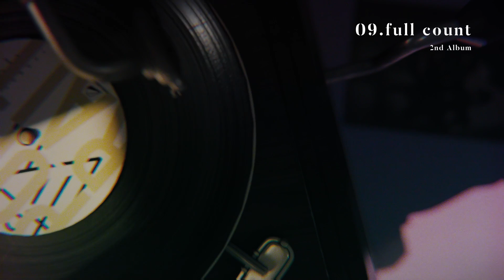chilldspot - 2nd AL「ポートレイト」Trailer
■■chilldspot 2nd Full Album「ポートレイト」■■
2023年5月3日(水) Release

初回生産限定盤（CD + Blu-ray） ¥ 4,000 + 税 (PCCA.06201)
通常盤(CD Only)　¥ 2,800 + 税 (PCCA.06202)
※今回のジャケット表面加工が、スクラッチ仕様となっています。仕上がりに個体差がある形状となること及び、非常に傷がつきやすい材質である旨をあらかじめご理解いただきますようお願い致します。

01.crush
02.Heart Jack
03.Girl in the mirror
04.BYE BYE (Honda VEZEL e:HEV CMソング)
05.Don't lose sight
06.Like? (あざといを知り尽くした私～I like you? like you～ 主題歌 / CITEN スペシャルムービータイアップソング)
07.get high (映画「恋のいばら」主題歌)
08.supermarket
09.full count
10.please
11.Anymore
12.5/7

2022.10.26 One man tour “Road Movie”
・yours
・hold me
・shower
・flight
・Sailing day
・夜の探検
・Weekender
・夜更かし
・dinner
・Monster
・未定
・Groovynight
・ネオンを消して
・Ivy
・Kiss me before I rise
・your trip
・BYE BYE